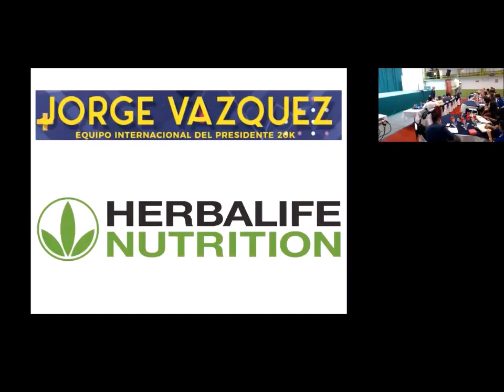Super entrenamiento para supervisores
En esta empresa la libertad financiera se construye con supervisores comprometidos que también enseñen a otros a hacer lo mismo... ganar por ayudar a otros a ganar. Más informes. contactame.